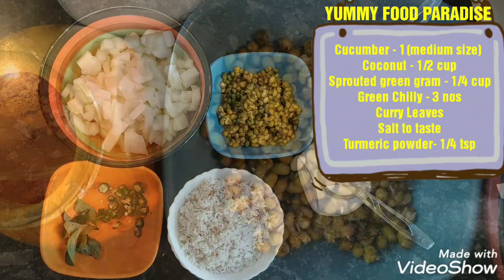Special Cucumber Thoran/ Healthy Thoran Episode - 13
Hi foodies,
Here's a video of how to make special healthy cucumber thoran..
👉Please follow the instructions for preparation.